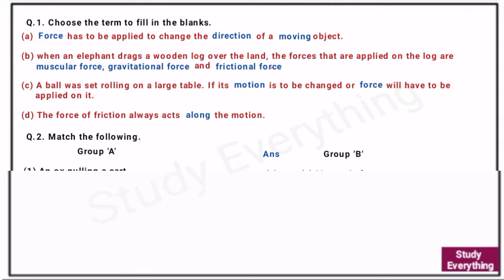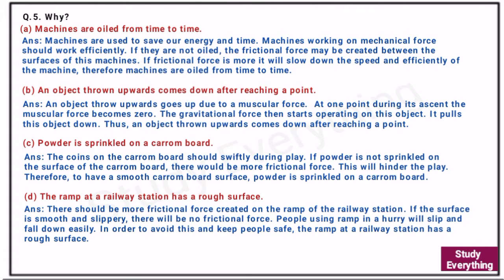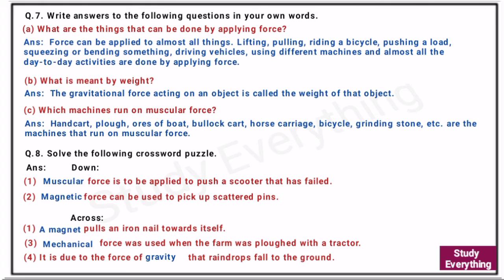Questions answers | 6th Science | 10.Force and Types of Force | Study everything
Std. 6th  Sub. General Science
Answers of Lesson No. 10. Force and types of Force

Video Ko Like Kijiye, Share Kijiye
Aur Hamare Youtube Channel Ko